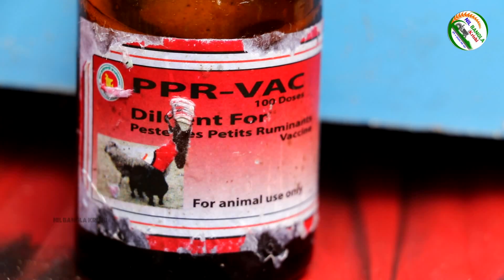স্বর্ণ ব্যবসায়ীর ব্ল্যাক বেঙ্গল ছাগল পালন পদ্ধতি | দেশি ছাগলের খামার | Black Bengal Goat Farming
স্বর্ণ ব্যবসায়ীর ব্ল্যাক বেঙ্গল ছাগল পালন পদ্ধতি দেশি ছাগলের খামার Black Bengal Goat Farming | Nil Bangla Krishi
স্বর্ণ ব্যবসায়ীর ১০০ দেশি ছাগলের খামার। শ্রী ভরত চন্দ্র রায় তিনি দীর্ঘদিন থেকে ব্ল্যাক বেঙ্গল ছাগল ও যমুনাপাড়ি ছাগল পালন করছেন। বর্ষা এবং শীতে ছাগলের বিভিন্ন রোগ বালাই হয়ে থাকে তাই খামারি ছাগলে পিপিআর ভ্যাকসিন প্রয়োগ করেন। পল্লী চিকিৎসক দুলাল চন্দ্র রায় পিপিআর ভ্যাকসিন ছাগলকে দিয়ে থাকেন। পল্লী চিকিৎসক দুলাল চন্দ্র রায় বলেন পিপিআর ভ্যাকসিন করলে ছাগলের রোগ প্রতিরোধ ক্ষমতা বাড়ে ছাগলের রোগ কম হয়। দুলাল চন্দ্র রায় জানান তার ১৫ টি ছাগল রয়েছে ভ্যাকসিন এর পাশাপাশি কিছু গুরুত্বপূর্ণ পরিচর্যার কথা বললেন দুলাল চন্দ্র। দর্শক আমরা এই ভিডিওর মাধ্যমে জানার চেষ্টা কলেছি ছাগল কিভাবে লালন-পালন করবেন। ছাগল পালনে কেমন লাভ হয়। ব্ল্যাক বেঙ্গল ছাগল এবং যমুনাপারি ছাগলের খামারে আয়-ব্যয় কত